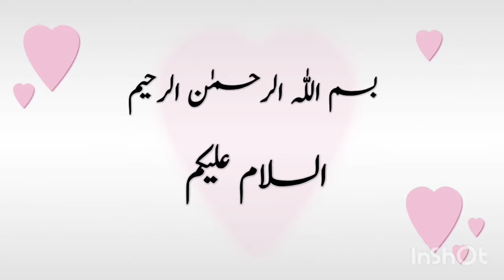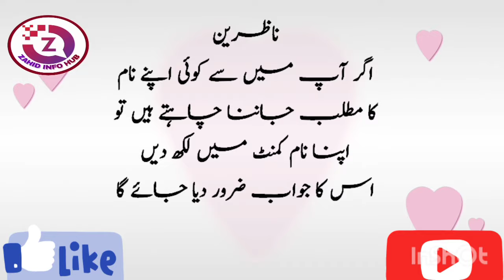Shahzaib Name Meaning In Urdu | Shahzaib Naam Ka Matlab |شازیب نام کے معنی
ASSALAMUALAIKUM :

name meaning in urdu, name meaning,
شازیب نام کے معنی، شازیب نام کا اردو مطلب، شازیب نام کا اردو ترجمہ، شازیب نام کی تفصیل، اسلامی بچوں کے نام، اسلامی بچیوں کے نام،

Thanks

Nosheen Name Meaning In Urdu | Nosheen